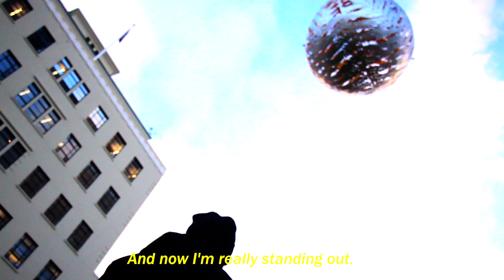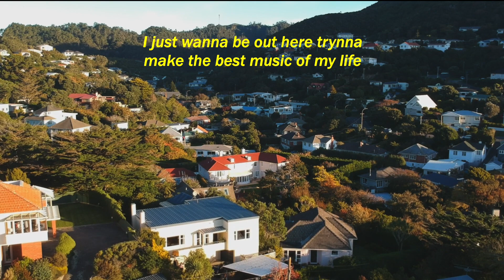Breezy.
Listen to my new album 80 Different Ways here!-
Everything Else A short video about my story. Shot and Edited by Crookedlo shorts!